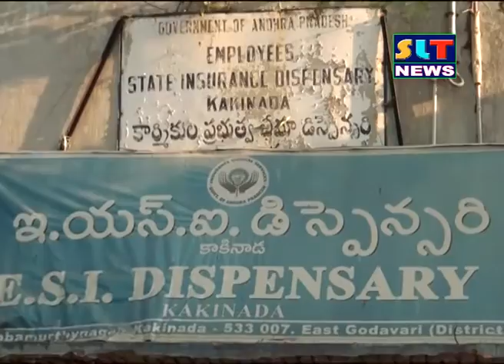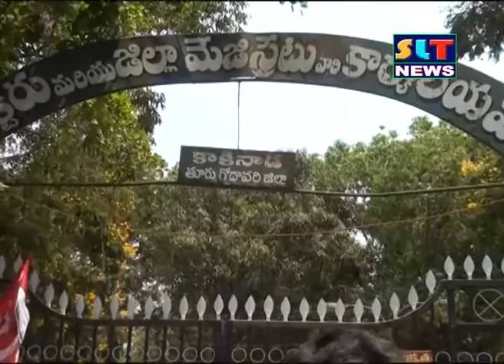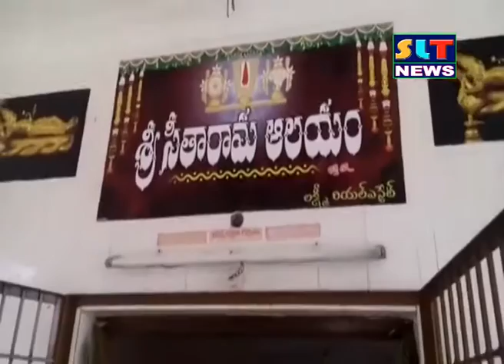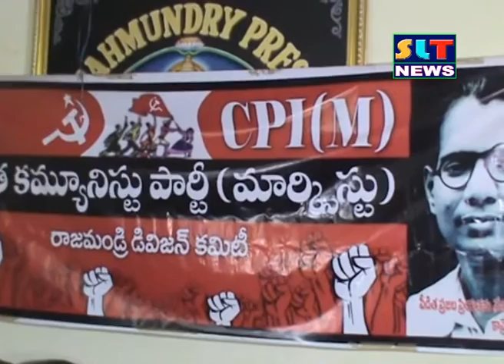SLT NEWS EAST GODAVARI 12- 04- 2016